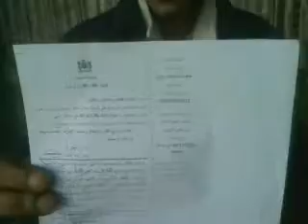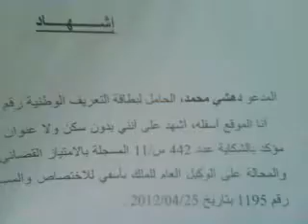MESSAGE DE WAHID DAOUD A SON FRERE DE L APART PER BIOLOGIQUE FAHD DAOUD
C EST TOI QUI PARLE C EST MOI QUI PLEURE